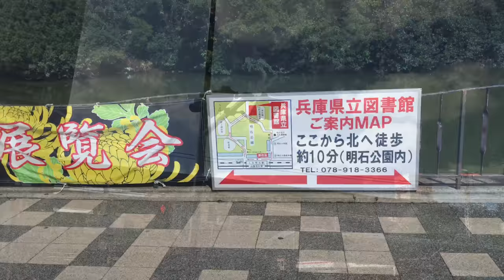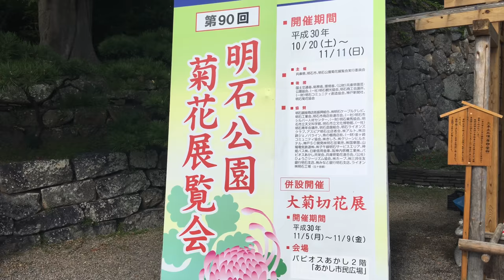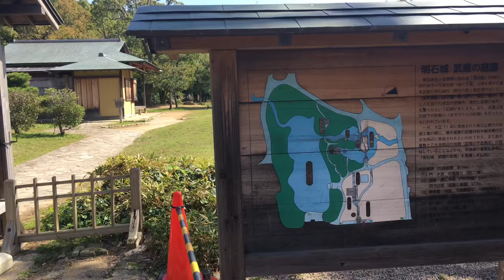【第90回 明石公園 菊花展覧会/平成30年(2018)】10/25（木）[4K]☆午前中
「大正12年ごろ、兵庫県立農業試験場で栽培されていた菊を
一般公開したところ、鑑賞客が激増しました。
そこで、大正15年に明石公園に会場を移し、展覧会として
毎年開催されることになりました。」
☆明石観光協会

※iPhone 6s Plus（4K/30fps）→iMovie（iPhone）